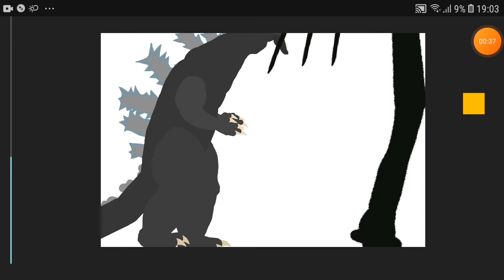A Vingança do Godzilla